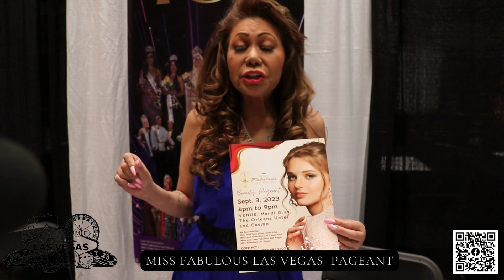Miss Fabulous Las Vegas pageant by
We are your leading Las Vegas based production company and social media broadcast network. Get your project done. The internet never closes.

SOCIAL MEDIA rules the world. People take it seriously. When we promote your company with online ads people will know you mean BUSINESS.